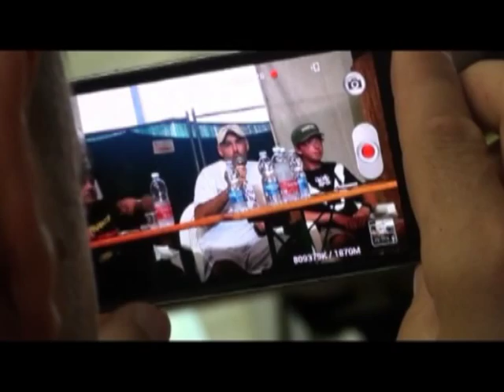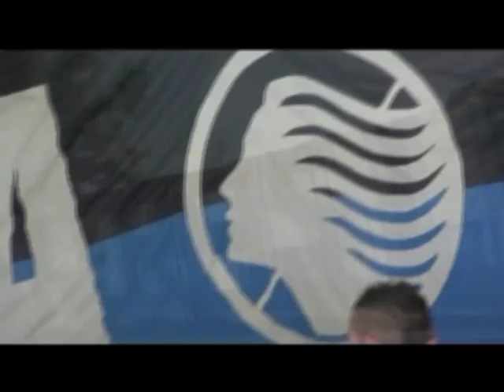Paolo Scaroni: Festa della Dea e Festa Di Radio Onda d'Urto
Dodicesimo in Campo - Campionato 2012/2013 - Prima puntata.
Paolo Scaroni, accompagnato da Diego Piccinelli (portavoce dei Brescia 1911 Ex-Curva Nord), partecipa al dibattito su repressione e numeri di identificazione organizzato da Radio Onda d'Urto, e si reca a Bergamo, alla Festa della Dea, invitato al dibattito sul futuro del mondo Ultras organizzato dalla Curva Nord Bergamo.

Altri video/servizi della prima puntata:
-da Bergamo Alfio, portavoce Curva Nord Bergamo (dibattito alla Festa della Dea, voucher, rivalità e rispetto, numeri di identificazione, e molto altro ancora
-intervista a Massimo Nardi, consulente marketing del Brescia Calcio, e contro risposta dei tifosi non tesserati
Ogni martedì in diretta su Retebrescia e RTBnetwork (SKY 819) dalle 20.25 alle 22.15.
Repliche il mercoledì: ore 4.05 (digitale/satellitare); ore 16.40 (RTB Virgilio).
È possibile seguire la trasmissione anche in diretta streaming.